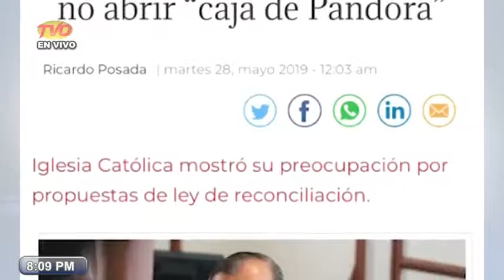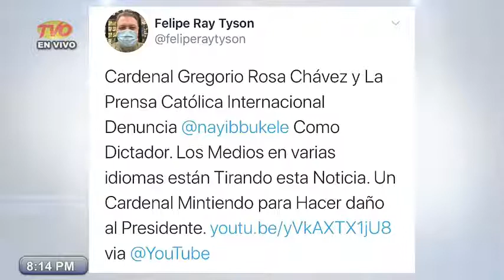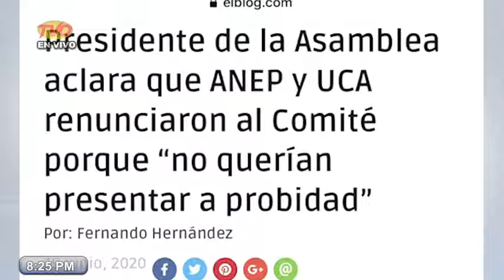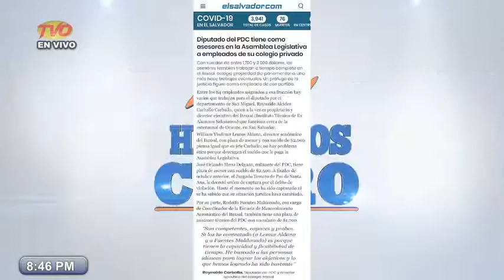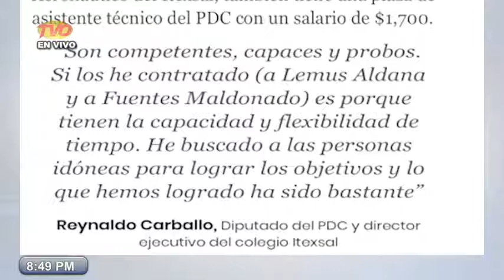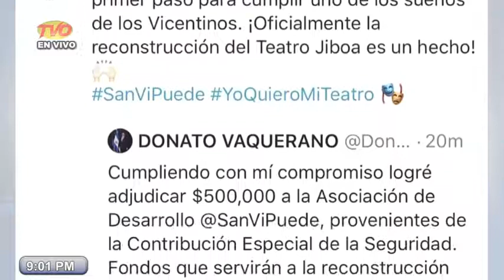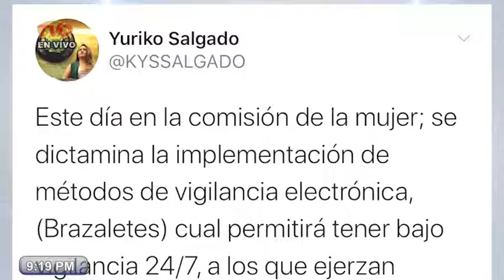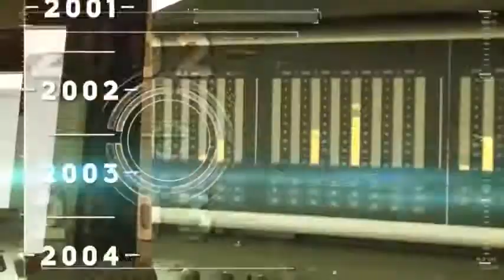Las tertulias de Will Salgado.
Si UD. Político Salvadoreño le duelen estos vídeos deje de mirar mis vídeos retrasados mentales. Busquen ayuda en alguna clínica de salud mental.

En apoyo moral por la cuenta de Will Salgado denunciada por enfermos mentales.

Se les va a caer sus partidos políticos por lacras. Disfruten hoy mañana yo are una fiesta cuando vea sus partidos caer...

Arena y FMLN y sus amos muertos de hambre que ni Millonarios son...
Son nada más, las Sombras de narcos estados y de George Soros.

Les voy a rebarar todo... Por meterse con mis cuentas de YouTube. Esto es personal...

 Y para George Soros que no meta naríz dónde no debe de meterse... Si UD. Tiene tratos con Honduras sepa que el salvador no es su finca(George Soros) y recordarles señores que  el salvador sera soberano... Se los juro...

Y repito "George Soros" deje de matar salvadoreños.

Gracias a su mandato de muerte ahora los pandilleros sufren... En las cárceles y las noticias que infunde en noticieros internacionales que ud. Manipula para hacer embarrando al presidente bukele, sepa que no es buleke soy yo.. el que mueve los hilos...  También yo estoy informado cómo ud. Señor George Soros..

Sepa que el saber y tener información es poder...

No me subestimen y no use a los miserables riquillos de el salvador. para que lo represente a UD. Cómo Javier Simán y hermano Ricardo Simán...
Siendo ud. el que mueve los hilos  señor George Soros..

Piensa que los Salvadoreños somos tontos, eso piensa ud.. está equivocado señor George Soros.

La vida da vueltas señor George Soros.

George Soros le dejo está nota..

El salvador, es y será soberano...
Bukele le afecta para sus negocios y también le afectarán en un futuro deje de meter naríz en el salvador.. ya tiene a Nicaragua y honduras a su servicio el salvador nunca pero nunca será su sirviente.. si los disque ricos de el salvador le quieren lamber las botas a UD. el pueblo jamás sera su sirviente.

Grabeselo bien señor George Soros.